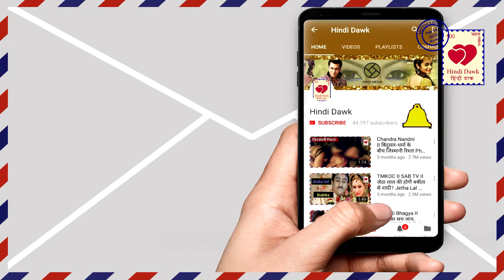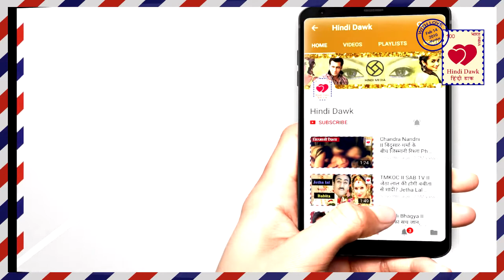YHM II परम का सच आया सिम्मी के सामने, इस तरह लेगी बदला II Param Game Over II Star Plus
परम का सच आया सिम्मी के सामने, इस तरह लेगी बदला